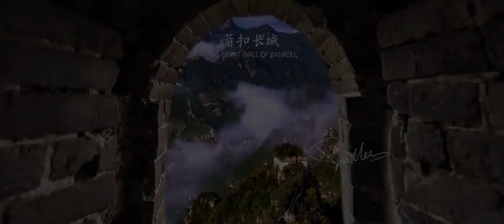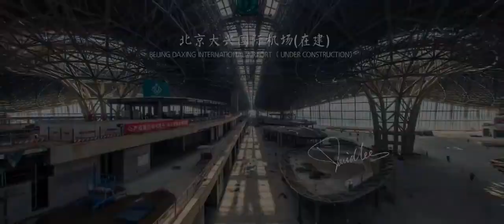The Wonders of Beijing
Beijing is probably one of the oldest cultures on Earth, with up to 3000 years of history. It has been the Chinese capital for over 700 years, since the Yuan Dynasty, throughout the Ming Dynasty and up to the Qing Dynasty. Beijing became the capital of China, first, during the “Warring States Period”, in 221 BC. What we know as Peking is, in fact, according to its current Chinese name, Beijing. “Bei” means north and “Jing”, capital. Beijing is thus the Northern Capital. Before becoming Beijing in 1403, Beijing had at least 15 different names including: Jicheng, Yanjing, Nanjing, Zhongdu, Dadu, Beiping, etc. Nowadays, Beijing is the Capital City of China and the center of the Chinese political power.

Beijing is unmissable when it comes to its famous and endless list of attractions, historical and cultural sites and touristic must-see spots. It is home to seven UNESCO World Heritage Sites, including the Great Wall, the Imperial Palace or Forbidden City, the Summer Palace, the Temple of Heaven, the Ming Tombs, Peking Man Site at Zhoukoudian and the Grand Canal that links Beijing to Hangzhou. Most of the sites showed in this video will be covered by our tour. For further details on the tour

The Imperial Palace, also known as the Forbidden City, is China’s major attraction. It dates back as early as to the 13th century, after the capital was moved here from Nanking. It hosted 24 Ming and Qing Emperors. It is also called Forbidden City because the ordinary people were not allowed to access its interior.

Tiananmen Square or Square of Heavenly Peace is the world’s largest square, designed to host up to a million people. It is surrounded by the Monument to the People’s Heroes, the Chinese Revolution History Museum, Chairman Mao Zedong Mausoleum and The Great Hall of the People, located at the western edge of Tiananmen Square and functioning as the meeting place for the full sessions of the National People´s Congress.

 The Temple of Heaven, Chinese, Tiantán was built at the same time with the Imperial Palace and is located a few blocks from it. It was here that the Emperor used to come once a year, on the day of the winter solstice, to pray for good harvest and offer sacrifices in the Hall of Prayer for Good Harvests.

Beihai Park, Bei for north and Hai for sea/lake, thus Beihai is the literally the “Northern Sea” also known as the Winter Palace is one of Beijing´s oldest imperial gardens and is located at a short distance of the Imperial City. It dates back to the early 11th Century. Beihai Park includes many ancient significant buildings and structures among which the The Tuanccheng or “Round City/Fort”, the Chengguangdian the “Hall of Received Light”, also called the “Hall of Enlightenment” and the Bai Ta, for the “White Tower” meaning the White Pagoda

The Summer Palace, Chinese pinyin: “Yíhéyuán”  is located at the eastern edge of Beijing. Originally, it was an imperial garden from the Qing dynasty. Nowadays, it covers a vast ensemble of mainly man-made lakes, gardens and structures. The Summer Palace used to be the summer residence for the different Emperors. The palace complex comprises different magnificent halls, pavilions, temples, bridges, etc. the whole dominated by the Longevity Hill from one side and the central Kunming Lake from the other side. The Summer Palace was declared by UNESCO as World Heritage Site in 1998.